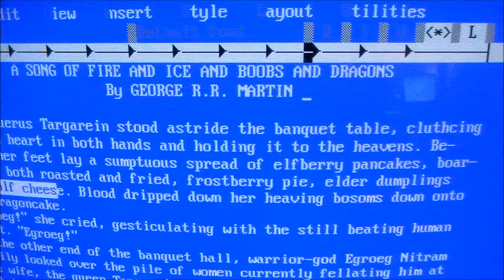The Adventures of Young George RR Martin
Store Clerk: Patrick Kelly

Young George: M.Hannah